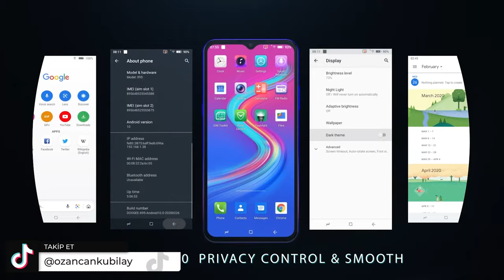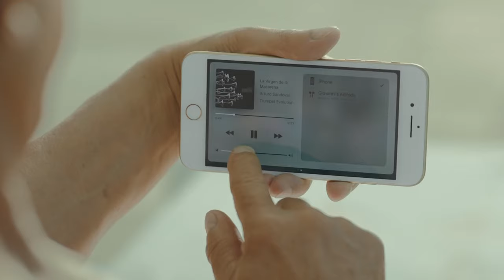1000 TL ile 2000 TL Arası Alınabilecek En İyi Akıllı Telefonlar! (2022)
1000 TL ile 2000 TL En ucuz alınabilecek akıllı telefonlar listesi ile karşınızdayım. En ucuz akıllı telefonlar serimin bu bölümünde 2000 TL'ye kadar alınabilecek akıllı telefonları sizlerle paylaşıyorum.

Videoda yer alan cihazlar arasında Vestel Venüs Go, Doogee X95, LG K10 2017, Reeder P13 Blue Max Pro Lite 2022, Nokia 5 ve bonus olarak iPhone 7 modelleri bulunuyor. Evet iPhone 7 ama 2. el alınabilecek iPhone modelleri arasında iPhone 7 yer almakta. Videoda tüm detayları ile sizlere anlatmaya çalıştım.